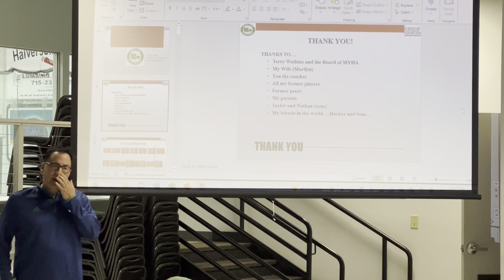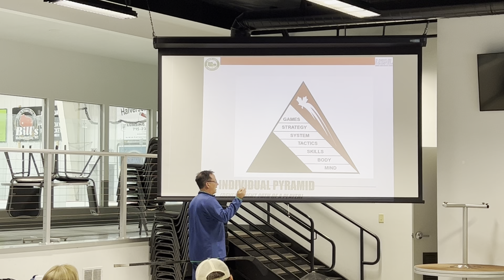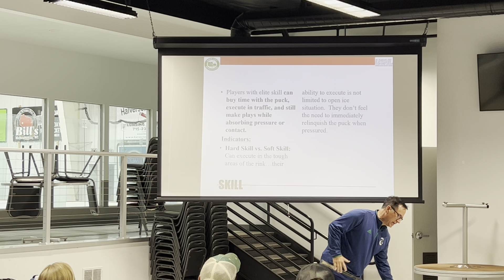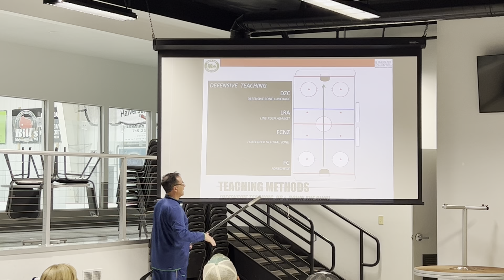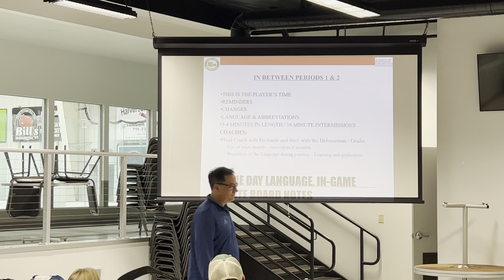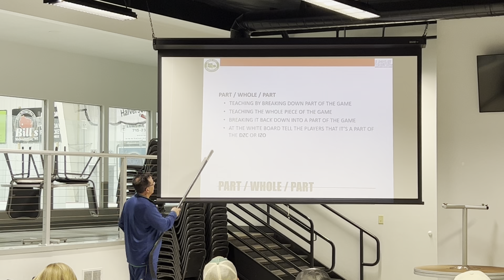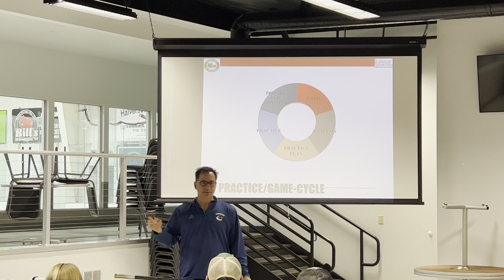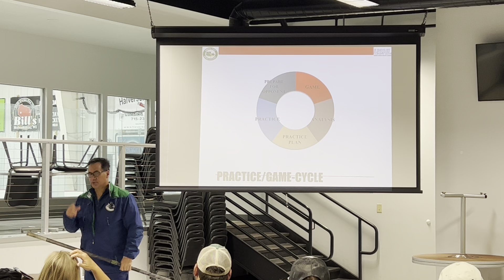Troy Ward - Session 1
Troy Ward hockey training session 1 of 3